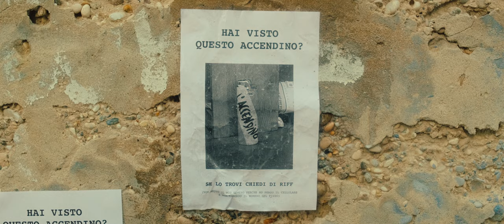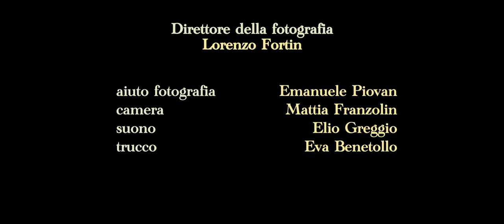IN BIANCA - Teaser Trailer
Teaser trailer ufficiale di "In Bianca".
Ringraziamo tutti quelli che ci hanno aiutato ad arrivare fino a questo punto, e speriamo che questo teaser vi piaccia.

Sceneggiatura e regia: Elsa Greggio, Stefano Sorace Distilo, Alvise Marin
Fotografia: Lorenzo Fortin
Suono: Elio Greggio ed Emanuele Piovan
Camera: Mattia Franzolin ed Emanuele Piovan
Trucco: Eva Benetollo

Cast:
Zaccaria Ghazal
Noemi Caneva
Laura Fortin
Martino Zanardo
Nadine La Salvia
Alvise Marin
Anna Colucci
Pietro Frosi

Mama Craksha productions